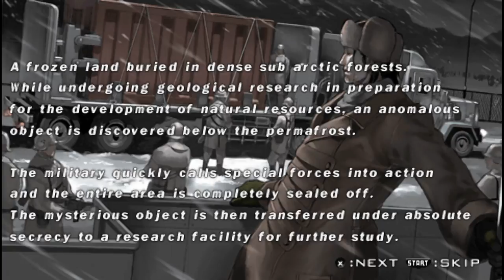TEKKEN DR: Sergei Dragunov (The White Angel of Death)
Hello there guys! Here's another story battle. This is his first Tournament so we better be nice about him. He is known as the white angel death, Sergei Dragunov. In tekken, I thought he is weak until I practiced some of his aerial combos. His commands are child's play. I am beginning to like the guy, no homo.

I hope you enjoy the video this time. Thanks!